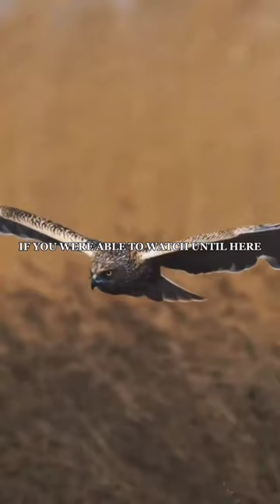THE JOURNEY OF EAGLE LIFE.🦅